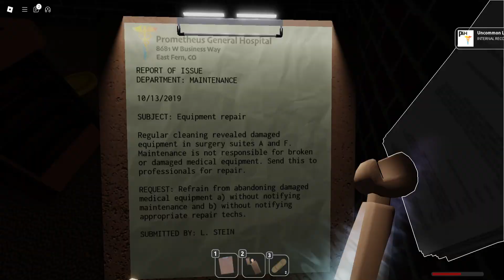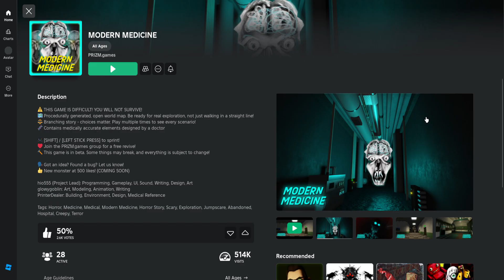Run from the Brain!